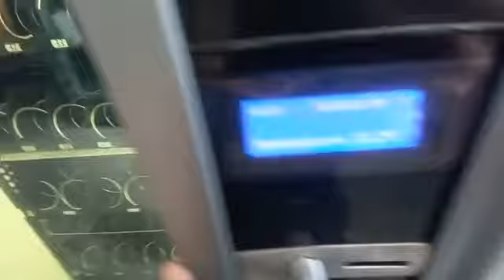ref.02530 màquina vending necta snakky max